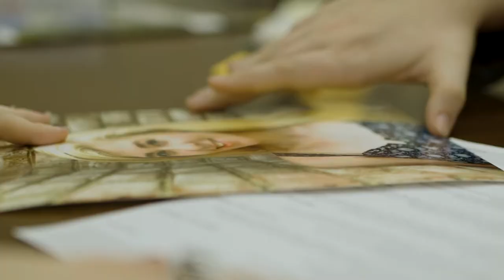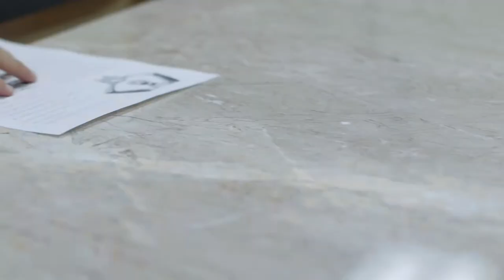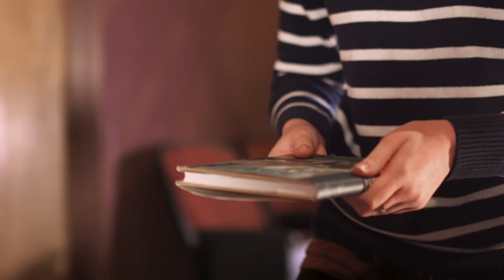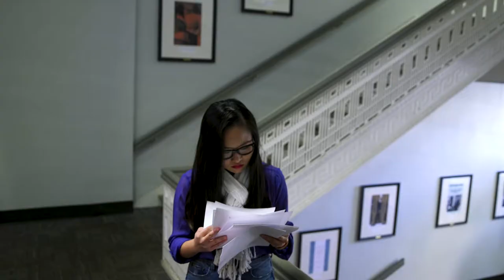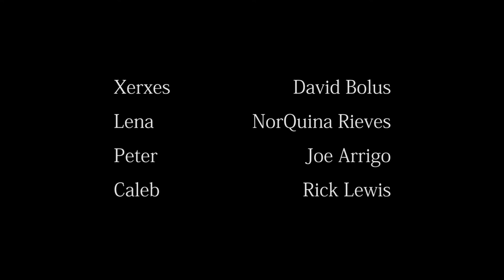The Players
A film by University of Alabama students.